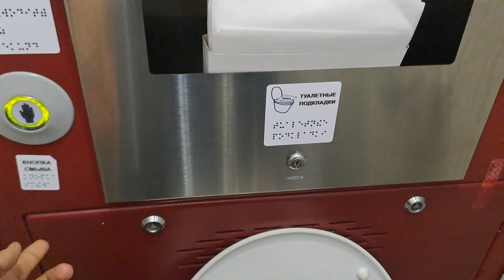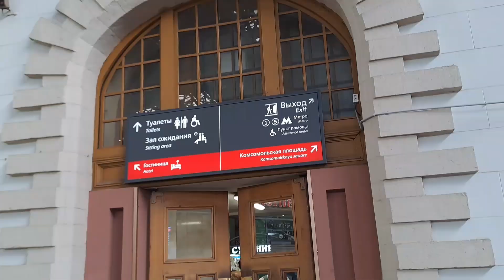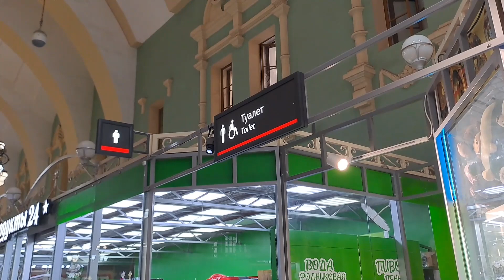From yashkarola to moscow By train |||| Only in 1500 ruble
Moscow to russia
# Moscow # russia 🇷🇺 # mbbs abroad
# mbbs vlog